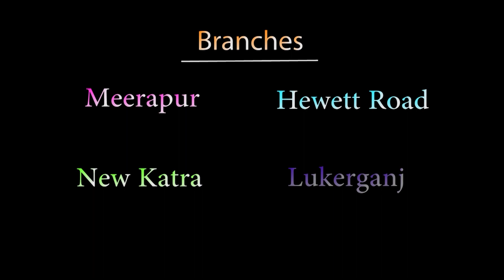Khadke Glassy - Jabariya Jodi | Yo Yo Honey Singh | Atamjeet institute of Dance & Arts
Enjoy this  dance choregraphed by Atamjeet

Regular & Professional batch registrations are now open !

I'm also teaching regular batches for beginners , advanced and workshops At our Prayagraj (allahabad) Studio

We have branches in civilines , new katra , lukerganj , hewett road , Meerapur

We are teaching Hiphop , Bollywood , Semi classical , Salsa ,Contemporary , B- boying

We also have classes for Zumba , Guitar , Acting , Karate , Yoga , Keyboard , Flute all taught by trained instructors